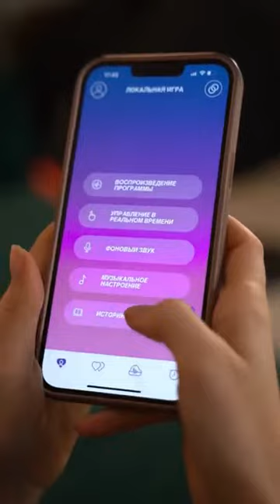Когда парень игнорит( Eva Elfie New hot sexy scene shorts videos 🖤🧡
Влог с дня рождения уже на канале, залетай Eva Elfie New shorts videos 2023